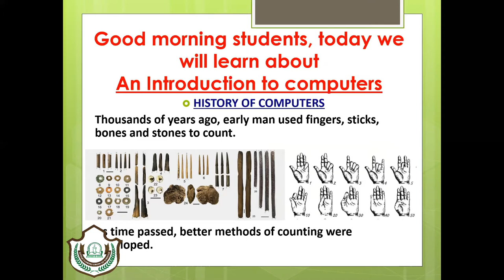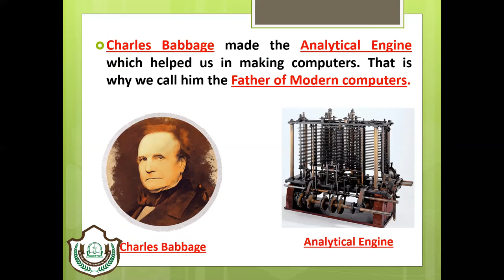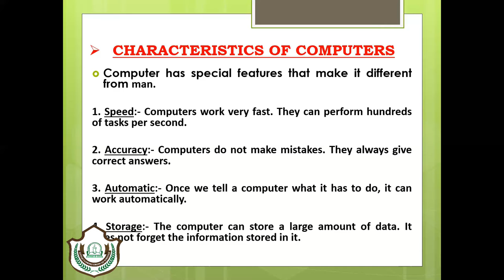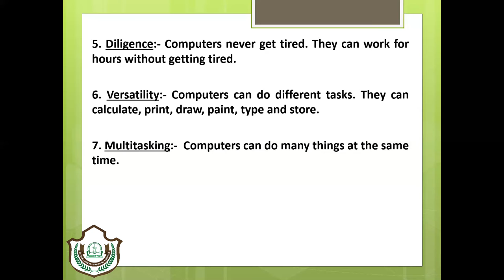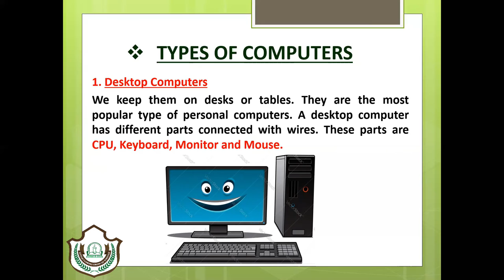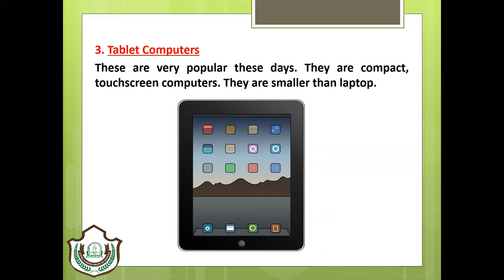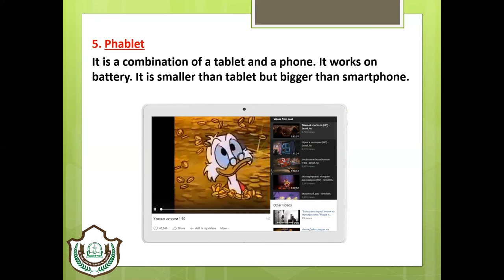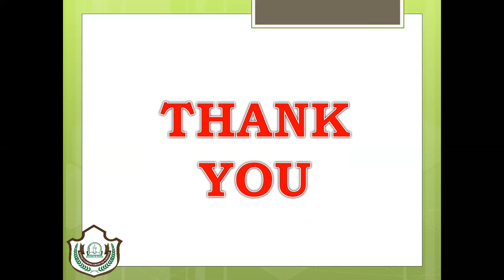CLASS - II, CHAPTER - 1, AN INTRODUCTION TO COMPUTERS